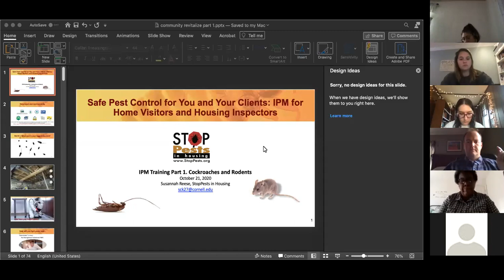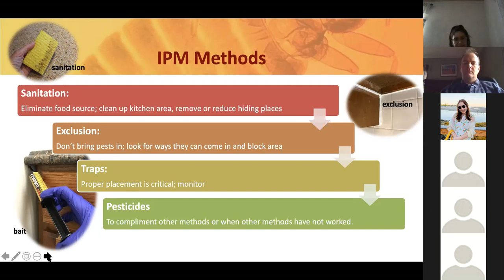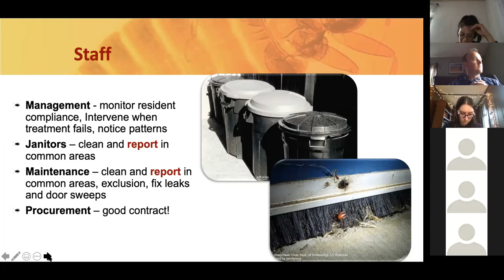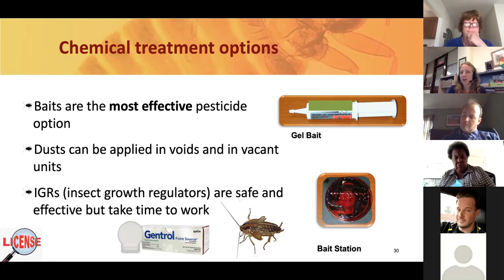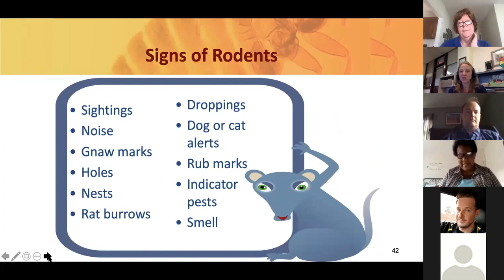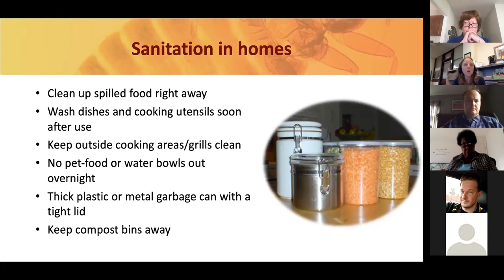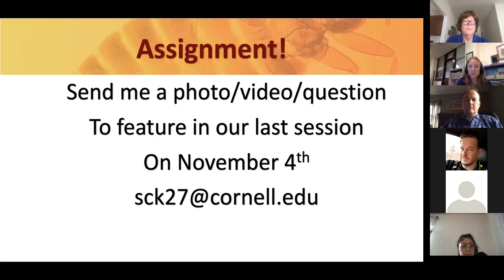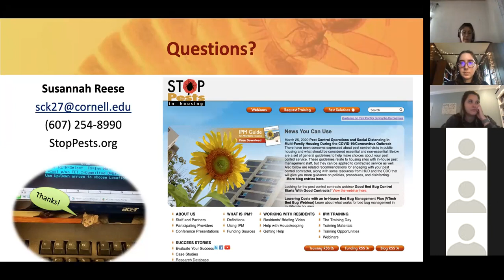Session 1: Integrated Pest Management (IPM) for Cockroaches & Rodents 10-21-20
Safe Pest Control for you and Your Clients: IPM for Home Visitors & Housing Inspectors.
Susannah Reese has managed the HUD-funded StopPests in Housing Program based at Cornell
University’s Northeastern IPM Center, since 2014. Under her leadership, over 100 federally supported
housing sites all over the country have received training and consultation on safe and effective pest
control. Susannah herself has visited dozens of affordable housing sites across the country, bringing pest
control solutions to some of the largest housing authorities in the country to some of the smallest rural
tribal housing entities. Through trainings, consultation, and conference presentations she engages
housing professionals and residents in finding solutions to pest control challenges.